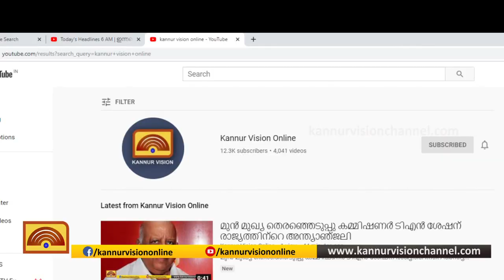ഓട്ടോ ഡ്രൈവര്‍ക്ക് കോവിഡ്;കൂത്ത്പറമ്പ് മാങ്ങാട്ടിടത്ത് സ്ഥിതി രൂക്ഷം